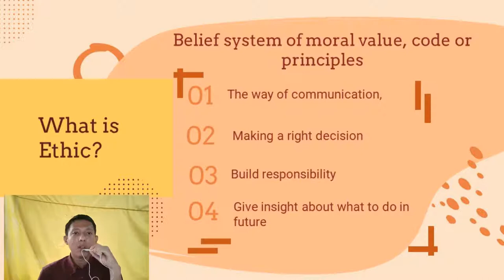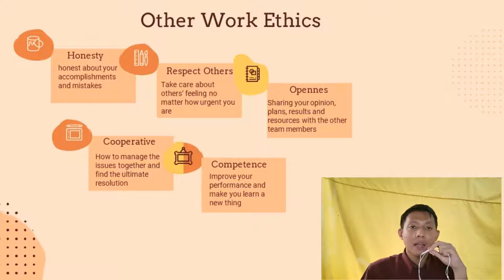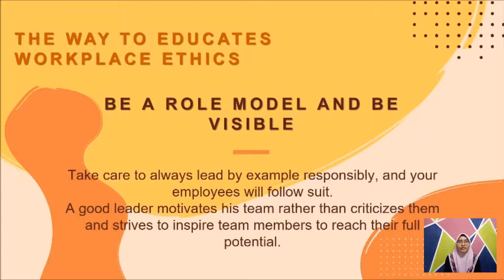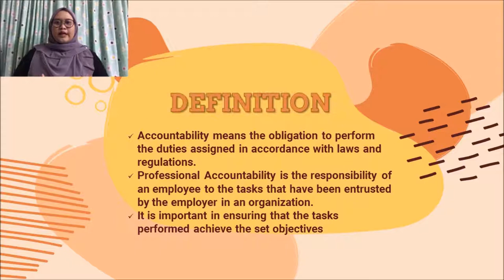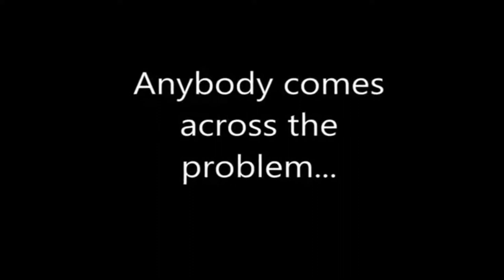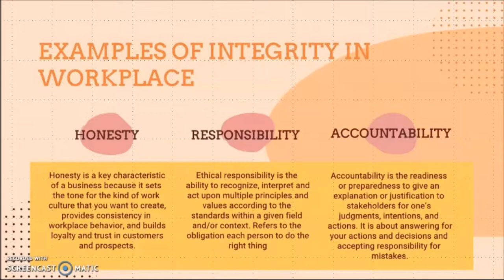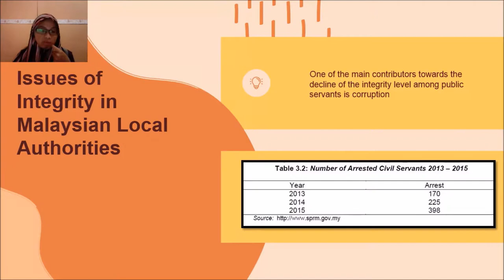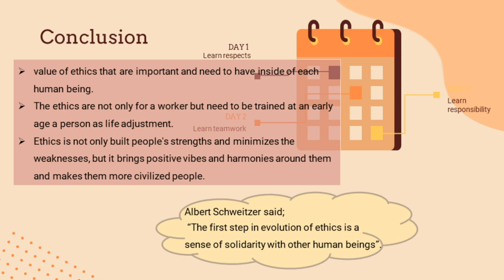Professional Development: Workplace Ethics & Professional Ethics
This video talk about:
1) Work Ethics
2) Workplace Ethics
3) Professional Ethics
4) Professional Accountability
5) Integrity
6) Issues in Integrity

We hope you guys enjoy watching this video 🌸